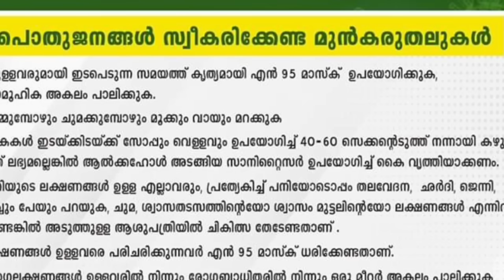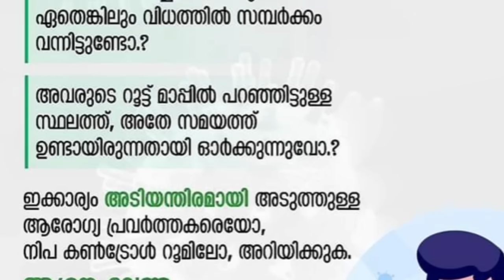നാളെ ജൂലൈ 22 തിങ്കളാഴ്ച മുതൽ വിദ്യാഭ്യാസ സ്ഥാപനങ്ങൾക്ക് അവധി പ്രഖ്യാപിച്ചു,കേരളത്തിൽ നിപ്പ, മാസ്ക്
നാളെ ജൂലൈ 22 തിങ്കളാഴ്ച മുതൽ വിദ്യാഭ്യാസ സ്ഥാപനങ്ങൾക്ക് അവധി പ്രഖ്യാപിച്ചുകേരളത്തിൽ നിപ്പ,മാസ്ക് നിർബന്ധം, ലോക്ക്ഡൗൺ,കടകൾ പത്തുമണി മുതൽ 5 മണി വരെ,ക്ഷേമ പെൻഷൻ അടുത്താഴ്ച തീരുമാനങ്ങൾ വന്നു,ബാങ്ക് അക്കൗണ്ട് ഉള്ളവർ ശ്രദ്ധിക്കുക, നോർക്ക വഴി സൗദിയിലേക്ക്,പെൻഷൻ തുക കൂട്ടുന്നു, കുടിശ്ശിക വിതരണം ഇങ്ങനെ മുഖ്യമന്ത്രിയുടെ അറിയിപ്പ്,പച്ചരി മട്ടരി,

Malayalam New Update,
breaking news,
daily update,
pension.
hartal.